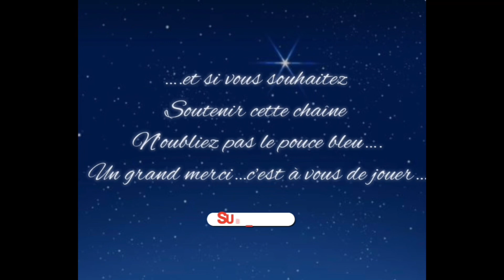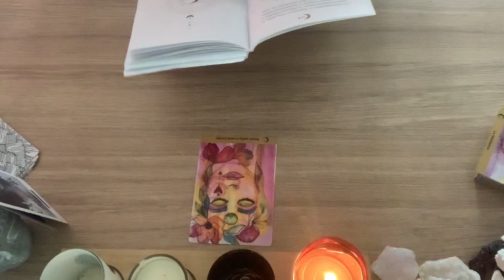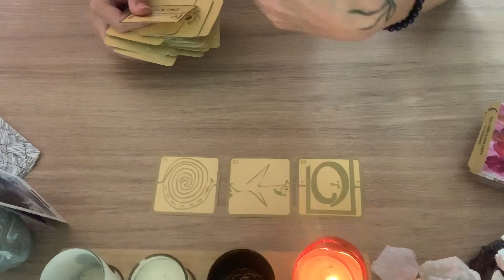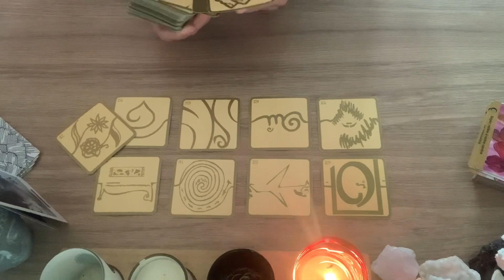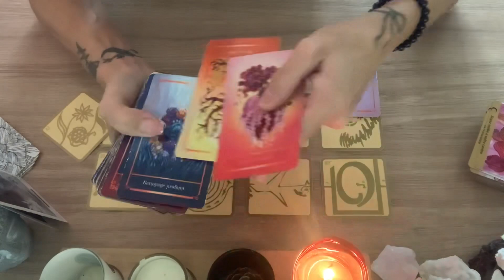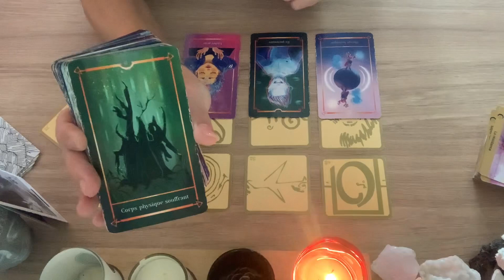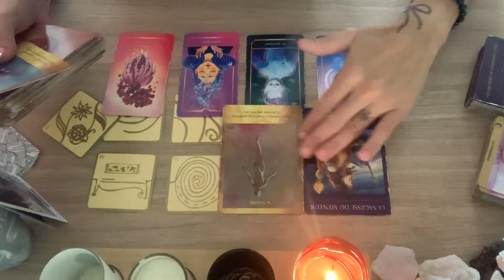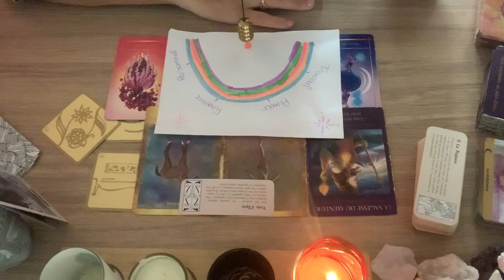♐️ sagittaire semaine du 31 au 6 novembre: un besoin de contrôle dur a défaire….